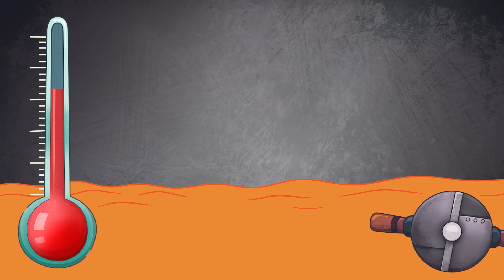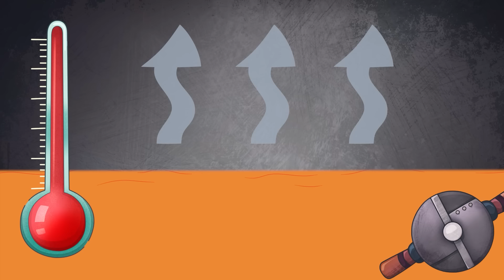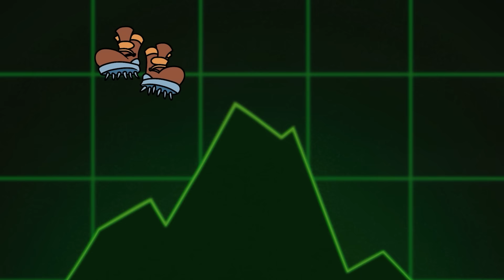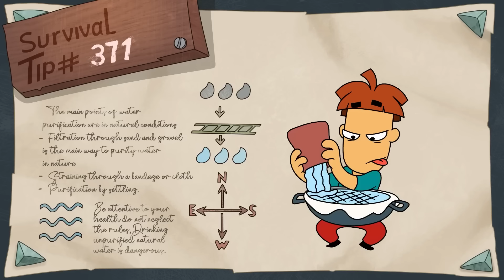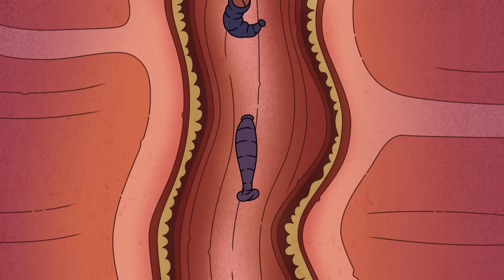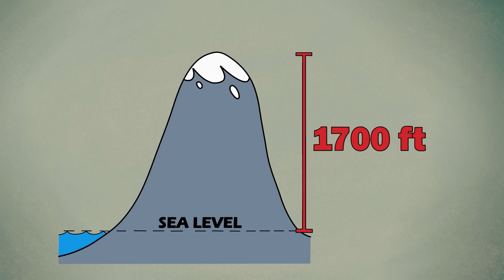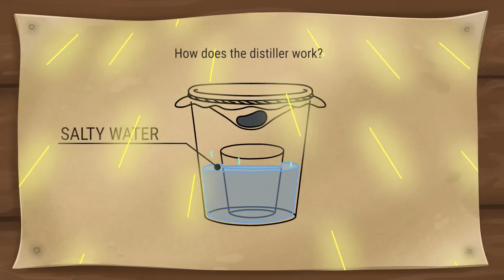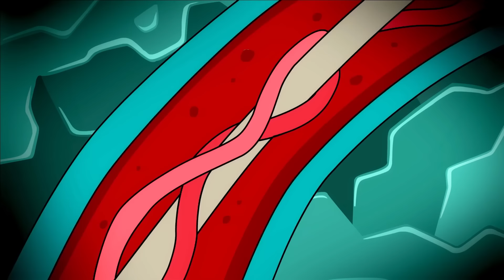Sfida Estrema tra CALDO e FREDDO!